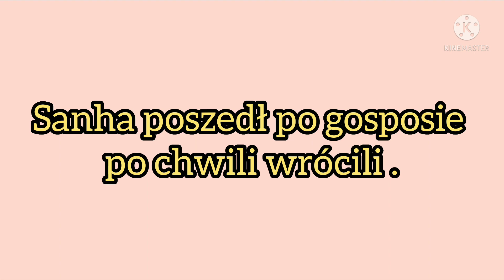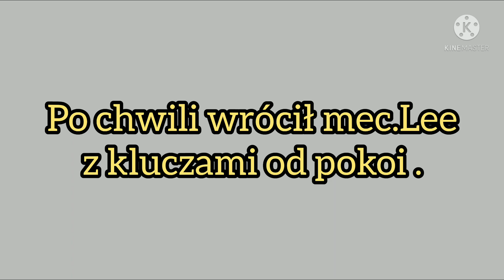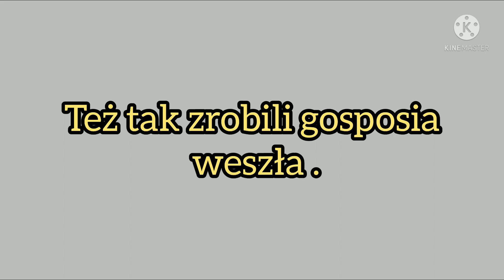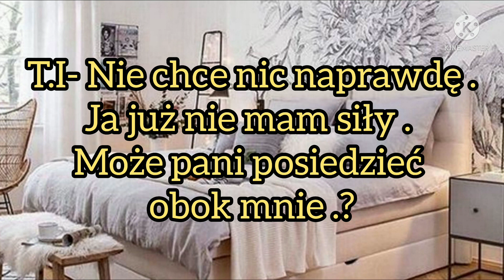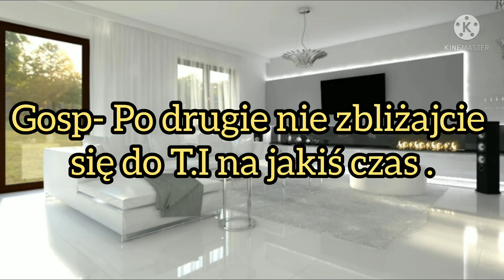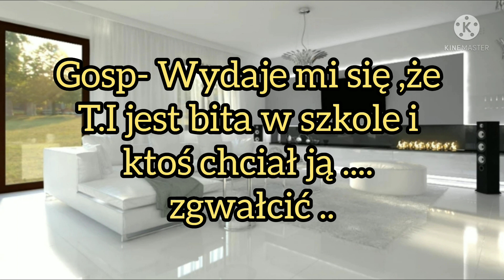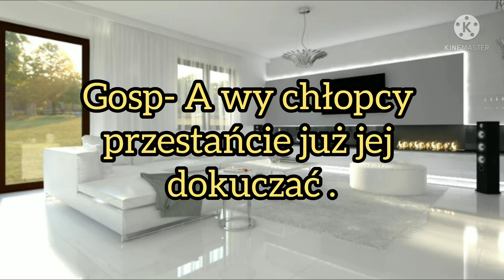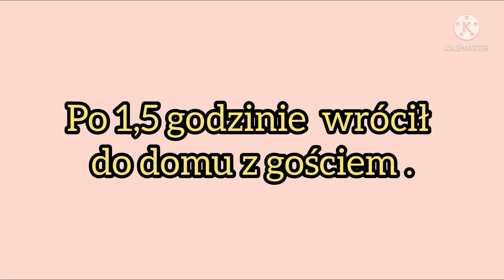Imagine.pl.Astro "Życie to nie bajka" odc.9.